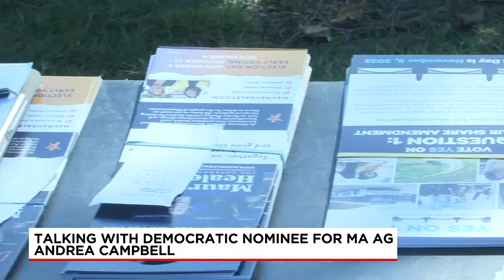A.G. candidate Andrea Campbell holds door-to-door canvas in Longmeadow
Campbell is a former member of the Boston City Council.